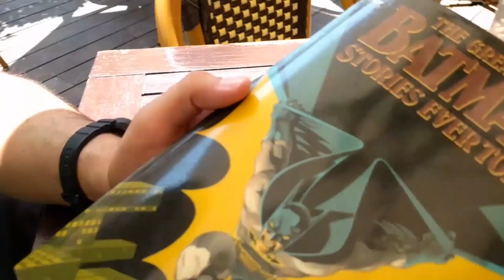Behind the Mics - T03E046 (19 de Octubre de 2016)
Y en esta ocasión hablamos de historias clásicas de Batman, un poco de política, y desde luego, tránsito y clima.